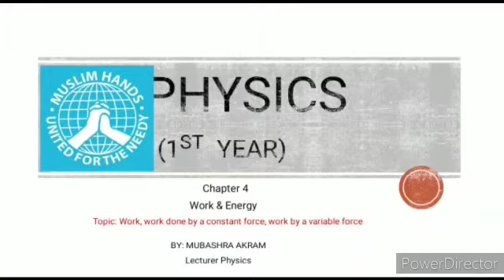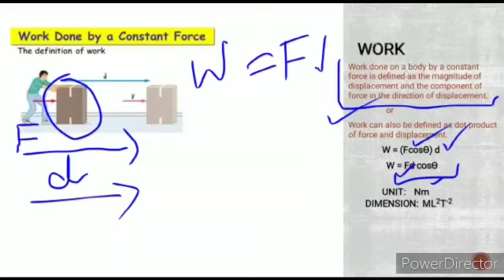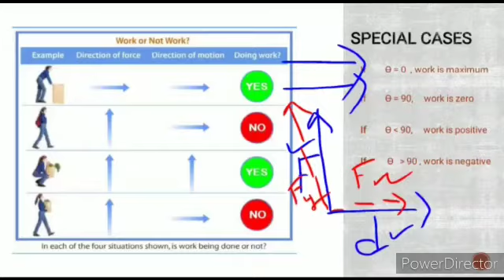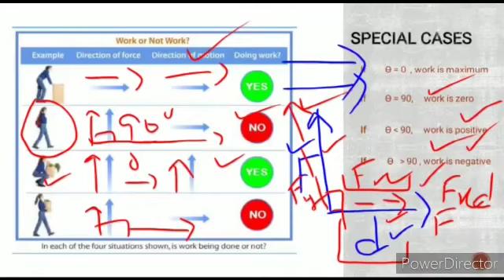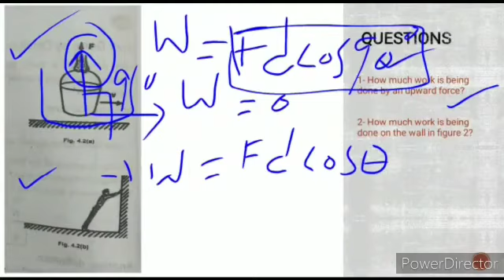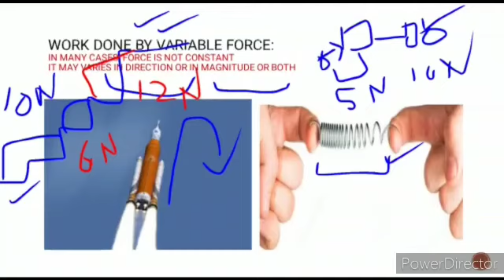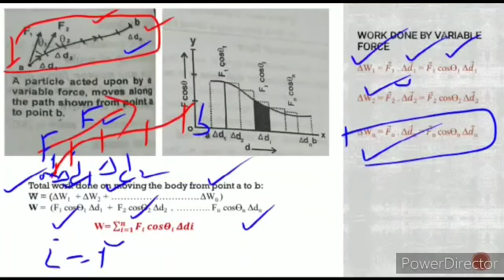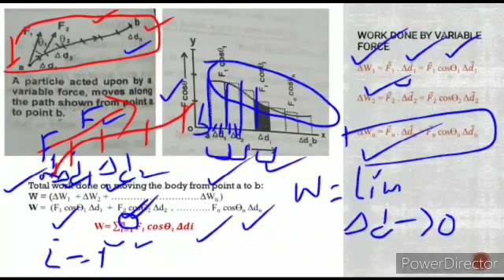1st year | Physics | Chapter 4 Work done by a constant & a variable force | Lecturer: Mubashra Akram